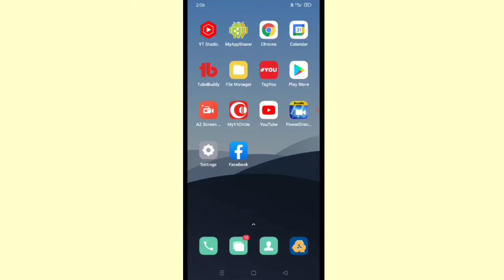how to ignore story in imo।। imo me story ignore kaise kare।। how to ignore imo story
is video me bataya gaya hai friends ki imo me apne kisi bhi friends ka story ignore kaise kiya jata hai